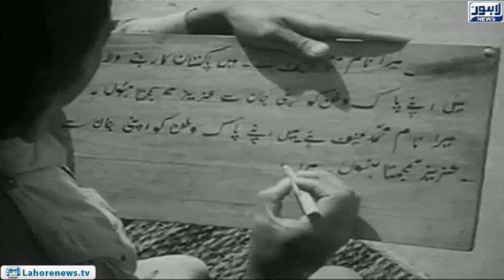Founder of Pakistan Quaid-e-Azam Muhammad Ali Jinnah birth anniversary is being celebrated today